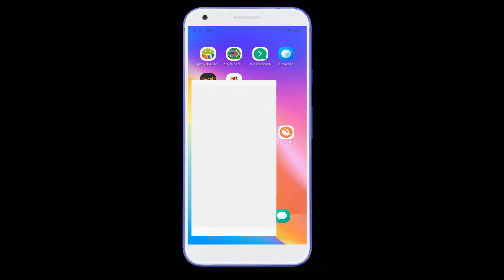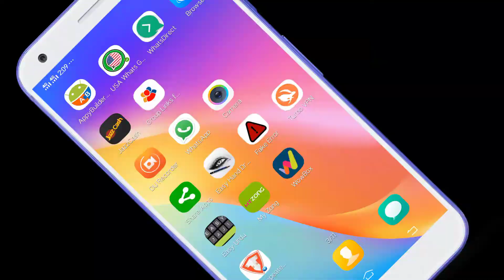Jazz New Offer Free Whatsapp And Facebook | Use Free Internet On Jazz 2018